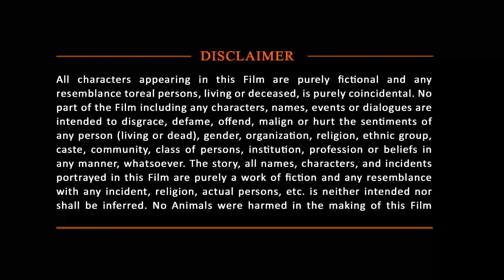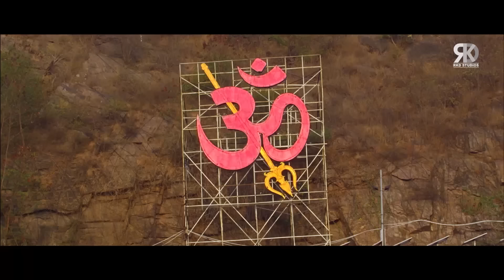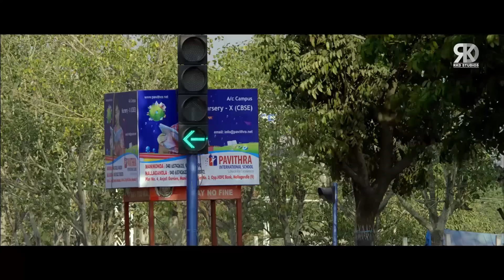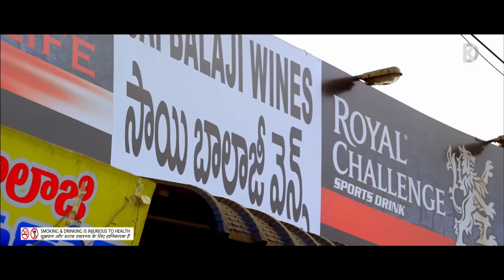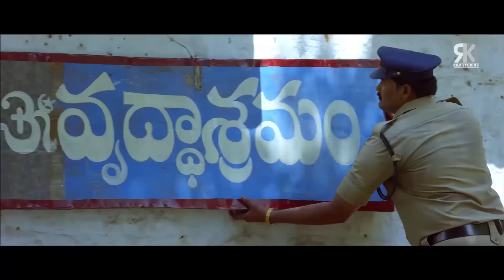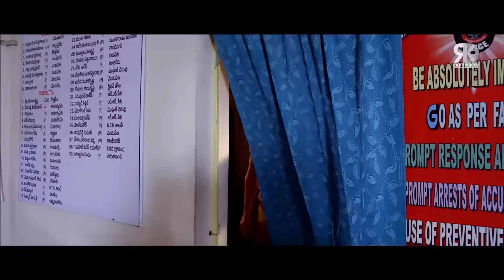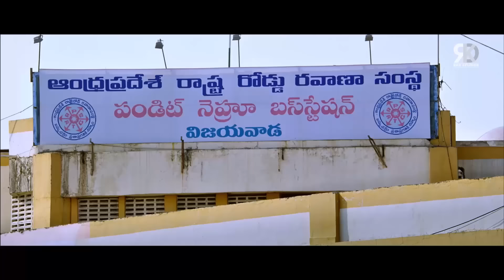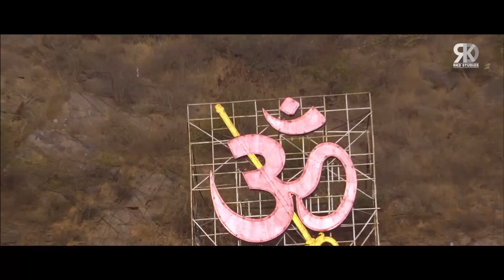Mental | Srikanth & Mumaith Khan Blockbuster South Action Hindi Dubbed Movie | Brahmanandam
Here's presenting "Mental" Full Movie, the Hindi Dubbed Version of the latest BLOCKBUSTER Telugu Film "Mental", starring Srikanth, Mumaith Khan, Brahmanandam.

Original Movie:- Mental In Telugu
Star Cast: Srikanth, Mumaith Khan, Brahmanandam
Producer: SK Basheed
Director: Karanam P Babji